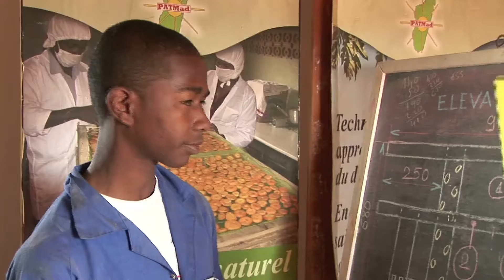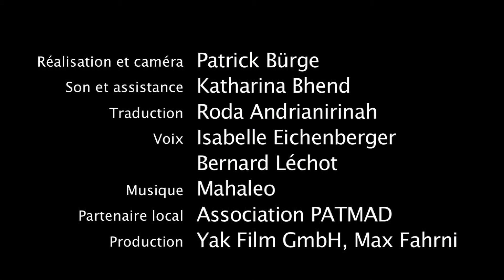Lumière sur Andriambola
A Madagascar, une ONG suisse, le CEAS, et une association locale PATMAD, ont permis à trois hameaux d'être pour la première fois électrifiés. Grâce à des petites centrales hydroélectriques fabriquées localement, la chute d'Andriambola alimente désormais près de 700 personnes. Récit d'une épopée humaine et technique unique.